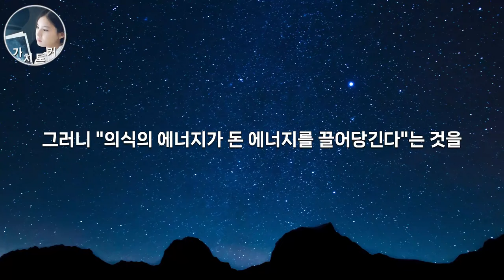눈에 보이지 않는 '이것'을 알아야 비로소 끌어당겨집니다 | 양자역학이 증명하는 최고의 깨달음 ‘끌어당김 법칙’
이 영상은  동양북스 출판사의 지원 받아 제작되었습니다.
도서명  : 끌어당김의 법칙
펴낸곳  : 동양북스
지은이. : 다카하시 히로카즈